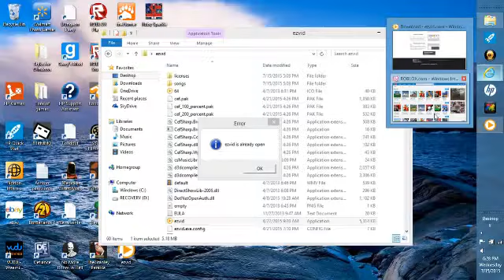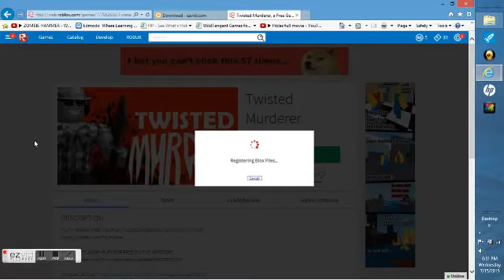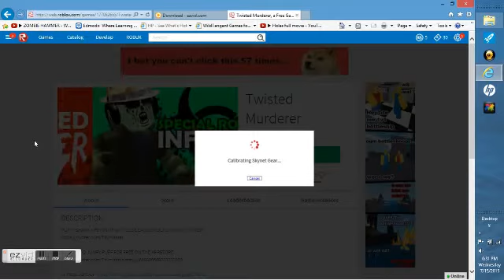twisted murder gameplay with ruby